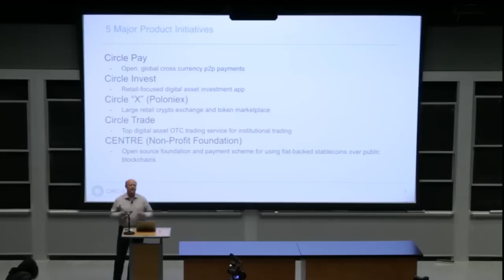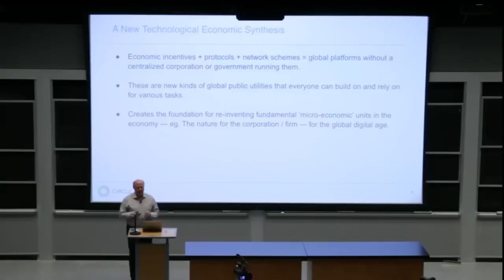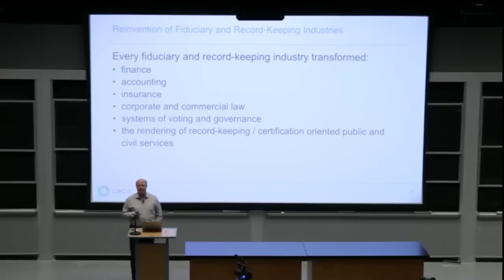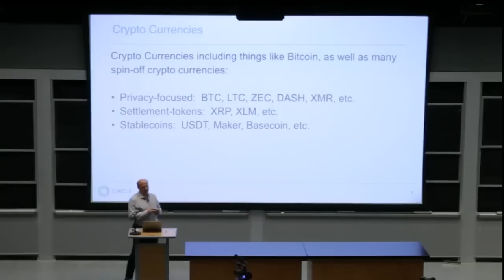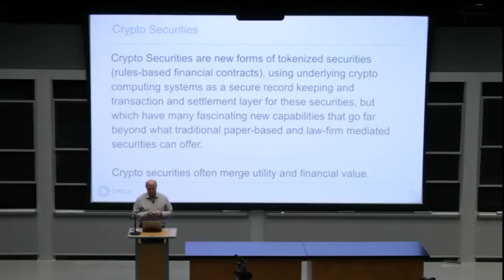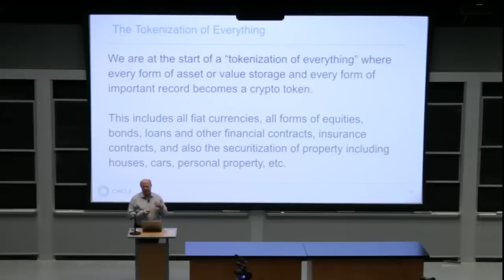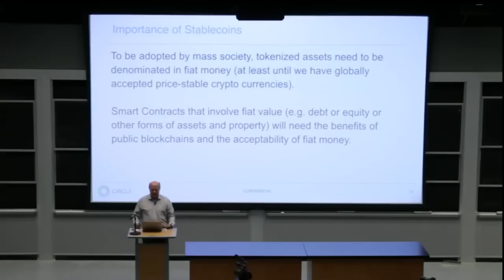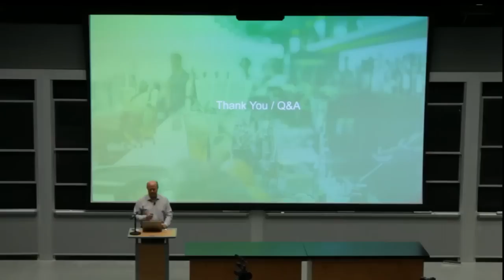THE TOKENIZATION OF EVERYTHING